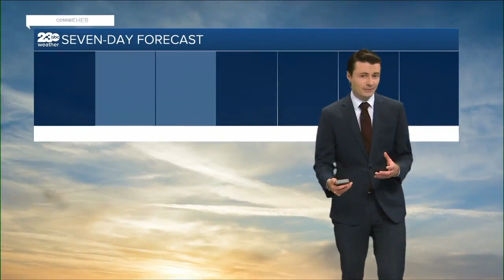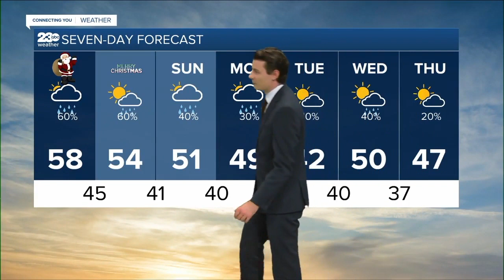KERO 23 ABC News Bakersfield Latest Headlines | December 23, 11pm